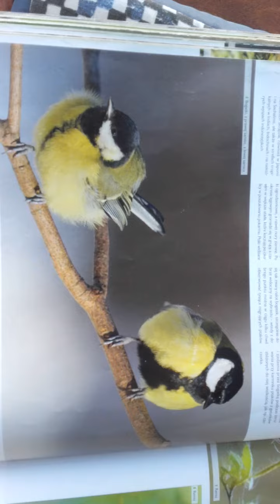Co gdy ptak uderzy w szybę?